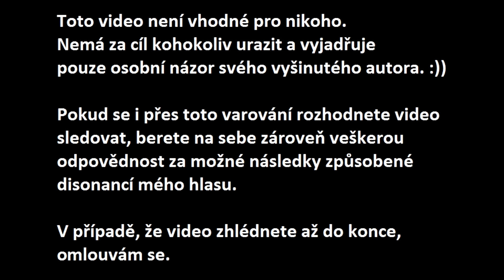V.K. Co je V.K? ... dozvíš se ve videu.